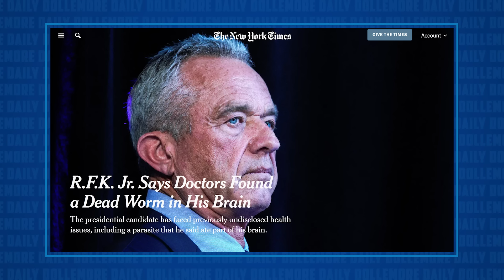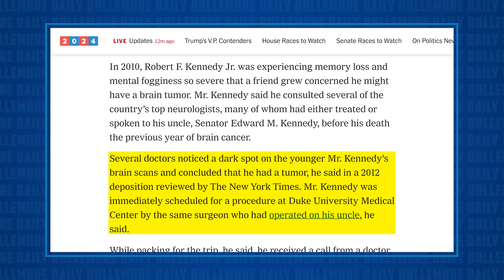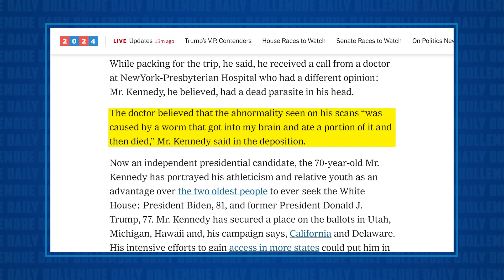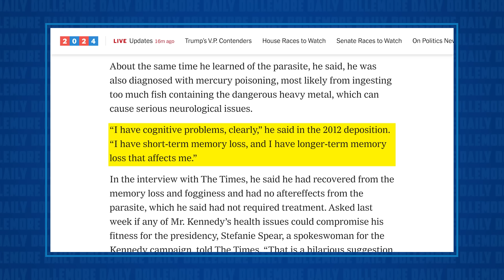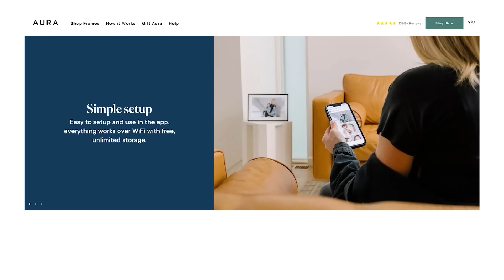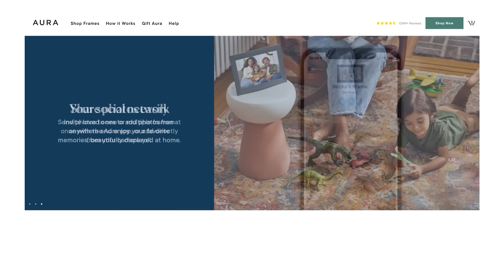LITERAL BRAINWORMS: RFK Jr. Says Doctors Found Dead Worm in Skull That Was EATING HIS BRAIN!!!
Right now, Aura has a great deal for Mother's Day!

Jesse talks about RFK Jr's revelation that doctors found a dead worm in his head that had been eating away at his brain. Further, there is an admission that he suffers from mercury poisoning, which can cause serious neurological & cognitive issues.